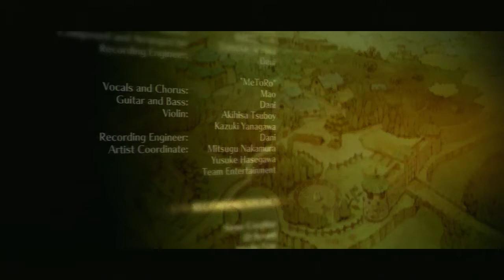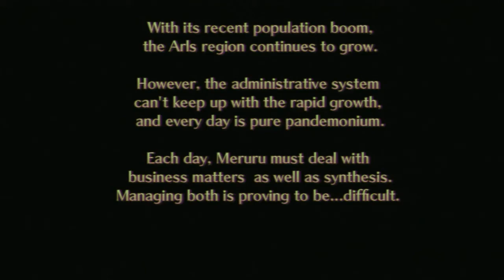Atelier Meruru: The Apprentice of Arland - Playthrough Part 102 [With Commentary] [Ending]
My first time playing an Atelier games so let's go on this adventure together :D  Hope you enjoy

Twitter If you would like to join the Freedom Network Intro Used Created by RavenProDesigns LadyNinjaGaming Intro Used Created by RavenProDesigns Corruption by Lately I've Felt Unusual